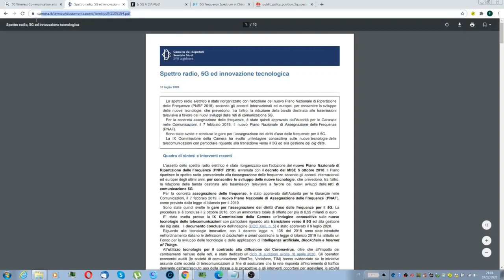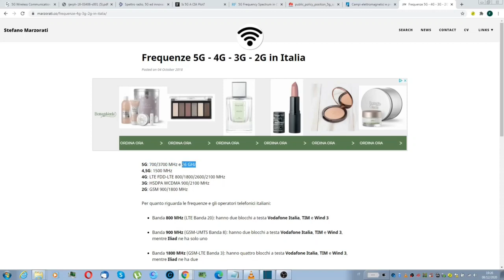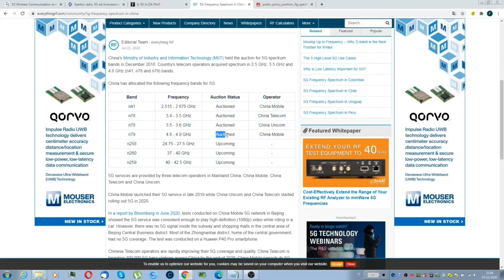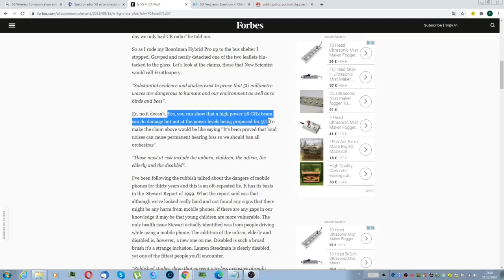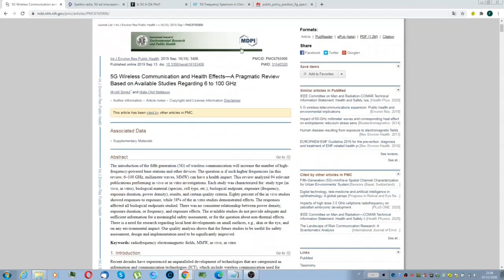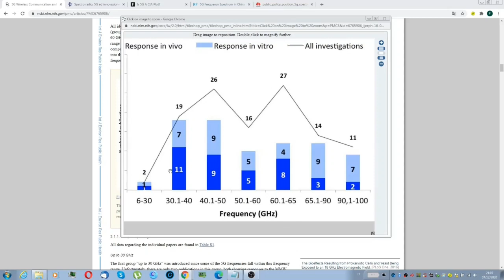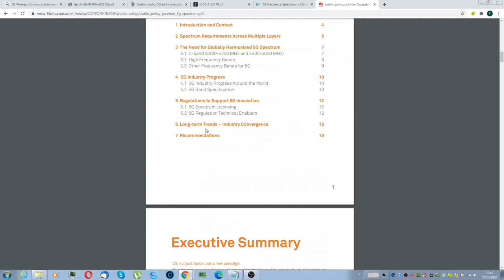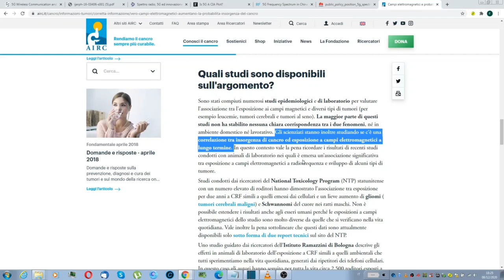FACT CHECK Risposta a CARTONI MORTI Verifica sul 5G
FONTI

STUDI EPIDEMIOLOGICI CENTRALI NUCLEARI

AGGIORNAMENTI:
-errata corrige: nella tabella degli studi ho preso in considerazione uno studio su 30ghz che potrebbe rientrare nello scaglione successivo ma comunque è vicino ai 27ghz, l'altro studio nel primo scaglione però non cambia la situazione

-errata corrige: nel pezzo del documento della huawei nomino Giappone invece che Korea in tema delle alte frequenze testate, comunque la situazione non cambia.